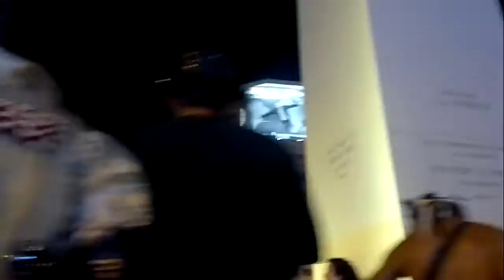"CARNAVAL 2013 EN EL OBELISCO DE BUENOS AIRES ARGENTINA POR OSCAR VALMONT". 3D. HD.